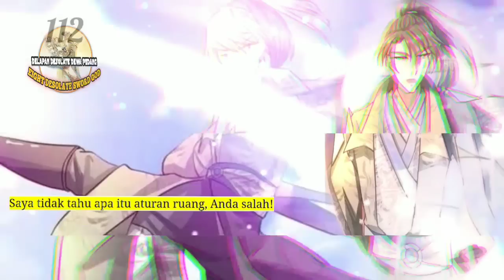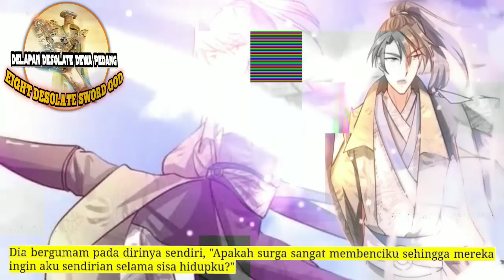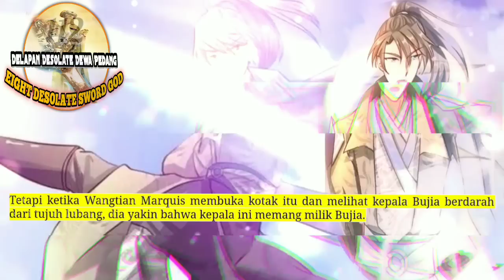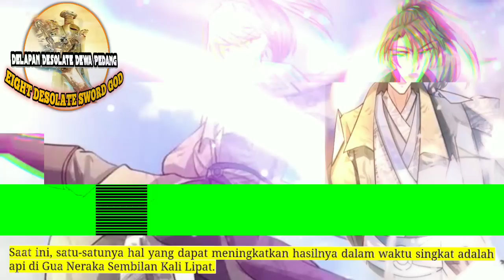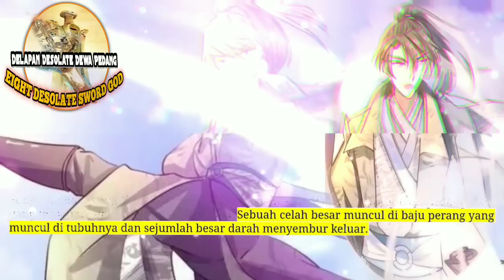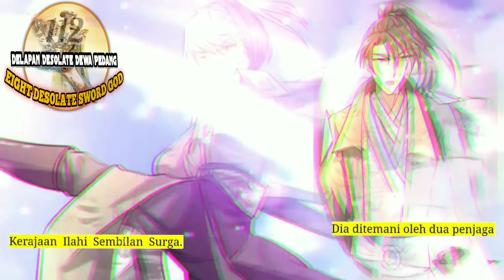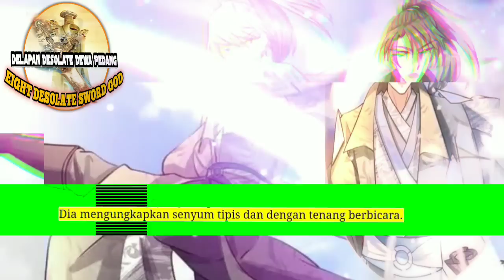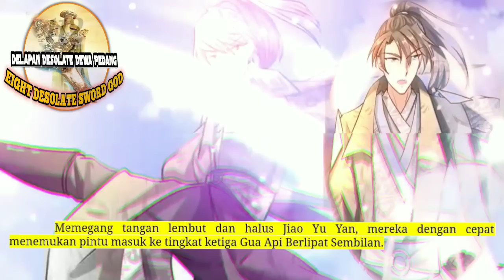Delapan Desolate Dewa Pedang season 112